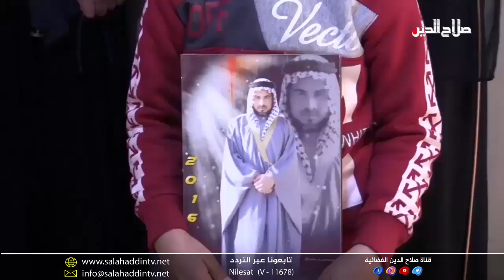العناوين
محافظ صلاح الدين يضع حجر الأساس لمحطة كهرباء الديوم غرب يتكريت؛ ويتابع في بيجي المراحل المتقدمة في تأمين المياه للمواطنين

مع تصاعد حوارات انتخاب مجالس المحافظات؛ أبناء المناطق المحررة يُذكرون السياسيين بقانون العفو العام وعودة النازحين

السوداني يُعلن من ديالى تطبيق القانون على الجميع؛ ويرسل تعزيزات عسكرية من بغداد ويُمهل القادة الأمنيين أسبوعين لفرض الاستقرار بجميع مناطقها

في يوم المرأة دعوات برلمانية لاطلاق سراح السجينات في دوائر الاصلاح ... وقرار حكومي لمنح مبالغ العودة للأسر التي ترعاها الأرامل والمطلقات